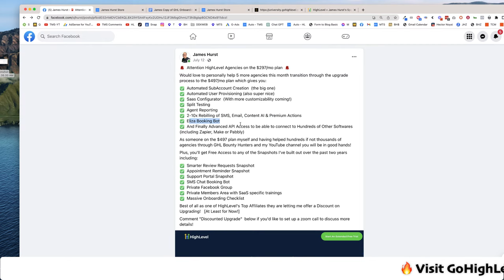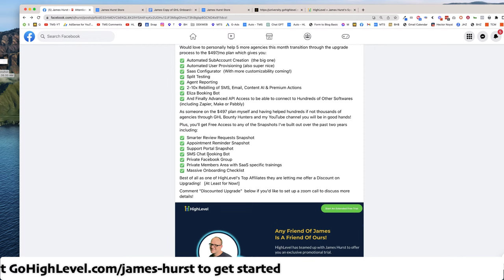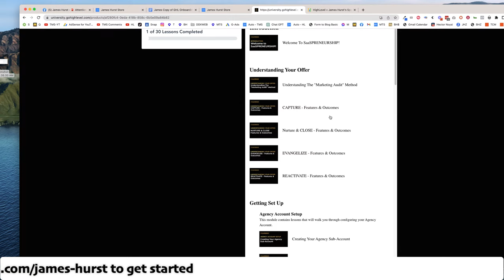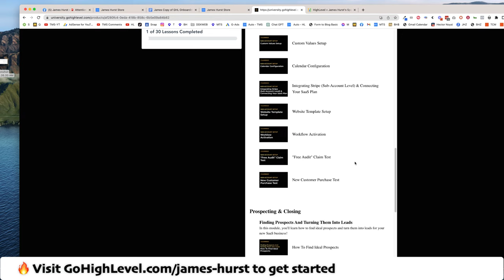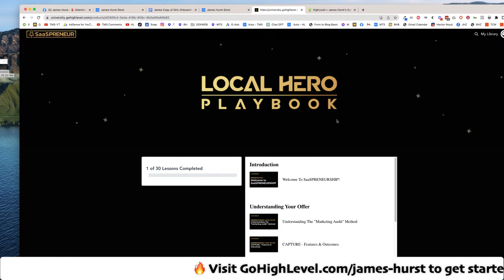Secrets of the Top 1% of HighLevel Agencies ft. Shaun Clark CEO of HighLevel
Who wouldn’t love to hear some behind the scenes insights from the CEO of HighLevel of what the Top 1% of HighLevel agencies are doing in their business.  Mark your calendar for this live stream on Monday, August 21st 1pm EST and bring your questions!